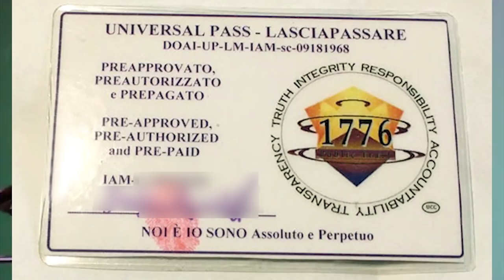В ГОСТЯХ У OPPT или ЖИВОЙ ПРИВЕТ ИЗ ИТАЛИИ 2021.06.07 Сургут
Elena Blaizer в телеграм @Bleizer88888

00:00:00 - начало
00:01:00 - Вводная часть и знакомство. Звук 80% успеха !
00:04:21 – Живая женщина I AM eb-06081971 отвечает на вопрос онтона живого мужчины хозяина имени онтон о себе , о причине вхождения в Единый Народный Общественный Траст ( OPPT )
00:14:23 немного о документах OPPT, Аффидавит - клятвенное заявление .
00:27:16 – первый вопрос живой женщины I AM eb-06081971 живому мужчине хозяину имени онтон. Опыт выхода из психиатрического учреждения победителем
00:58:33 - другие вопросы онтону
00:59:40 - личный опыт онтона с заключением и выходом победно в психиатрическую клинику
 ,, КАК МНОГО Я СМОГУ СДЕЛАТЬ ДЛЯ ДРУГИХ , ЕСЛИ ВЫЙДУ ,,
,, СТРАШНО ЖИТЬ В ТАКОЙ СТРАНЕ ! ,,
01:04:55 - Добавление информации о других возможностях использовании документов OPPT
Если система не отвечает на Ваше письмо , документ считается принятым .2012 год - определение мошенничества системы 3 представителями OPPT
01:10:48 – Повторяем о вышесказанном одной фразой -истина , произнесенная неоднократно становиться законом .Привычка формирует обычай , обычай становиться законом.
01:11:55 - Диверсия 2013 года . Военный приказ для Трампа .Универсальный ПАСС
УЧИМСЯ ПРИМЕНЯТЬ ДОКУМЕНТЫ ! закрыть ипотеку можно !
01:16:00 - ПЕРЕСМОТР ДЕЛА В РФ по поводу наследства
ГДЕ ВАШ САМЫЙ ЛУЧШИЙ ЕДИНОМЫШЛЕННИК ?
01:21:25 - Техника работы со страхом
01:25:25 - ЧТО ТАКОЕ НЕИЗВЕСТНОСТЬ
01:28:08 - ,, НА ВСЕ ВОЛЯ ТВОРЦА . ВСЕ ЕСТЬ УРОК , Я УЧУСЬ И УЧУ ,,
01:33:08 - заполнение авто-декларации в самолете . А ЛАРЧИК ПРОСТО ОТКРЫВАЛСЯ !
01:37:03 - Подсовывание документов на подпись - как себя вести .,, ЕСЛИ БЫ СДЕЛАТЬ ВИДЕО , ХОРОШЕНЬКИЙ СЕРИАЛ БЫ ПОЛУЧИЛСЯ !!! ,,
01:47:10 - ЧТО В ТЕБЕ В ИЗБЫТКЕ ?
01:48:40 - И еще раз ПОЯСНЕНИЕ о 10 /1 статье конституции Италии ( повторение – мать учения )
01:53:30 - Для пробуждения создают невыносимые условия . Беспредел силы . ОСТОРОЖНО ! О других мирах ,, СИЛА ЖИВОГО СЛОВА ОГРОМНА ! ВКЛЮЧАЙ МОЗГ!
,, У ТЕБЯ ЕСТЬ ГОЛОС ! ,,-,, Я ЖИВОЙ – Я ВЫИГРАЮ ! ,, И ТОЛЬКО РЕАЛЬНЫЕ ! ПРИМЕРЫ
02:04:00 - как использовать в Европе видео и аудио .Советы. ВКЛЮЧАЙ CООБРАЖАЛКУ !
02: 08:22 - Дискуссия о переводе на итальянский язык словосочетания Я ХОЧУ….сразу сказала !
02:10:05 - ,,Я ХОЧУ БЕЗ МАСКИ !,,
02:12:05 - Немного о похожих на векселя документах. Индоссамент .
02:17:51 - Документ о заложниках как обеспечение долгов
02:23:23 - ,,ОСОЗНАНИЕ – ВИРУС РАЗУМА ! И ЭТО НЕИЗЛЕЧИМО ,,
02:24:24 – КАКОЙ УЖАСНЫЙ ГОЛОС ! ПРЯМ КАК ИЗ БАНКИ ! Суверены для Сугрута . ,, ЧЕЛОВЕК ЧЕЛОВЕКУ БРАТ И СЕСТРА И МЫ ВСЕ ПОД БОГОМ ХОДИМ ,,
02:36:16 - Дискуссия о термине СУВЕРЕН ,,Я НЕ ОВЦА - МНЕ НЕ НУЖЕН ПАСТУХ ,,
02:41:07 - И под конец !определение термина живого человека .
02:44:28 – прощание

на ты или на вы?

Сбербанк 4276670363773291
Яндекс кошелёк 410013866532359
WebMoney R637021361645